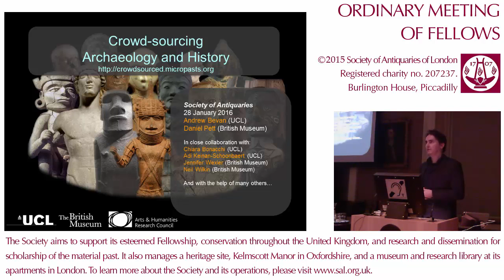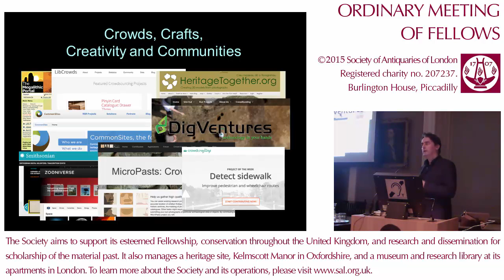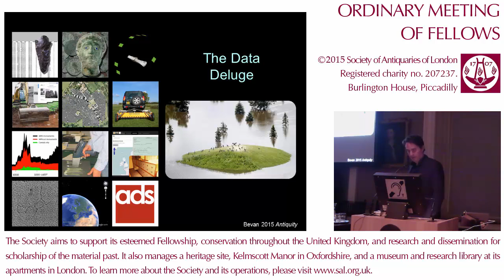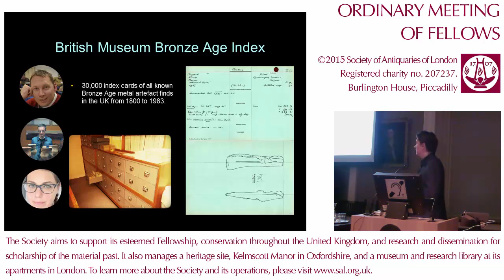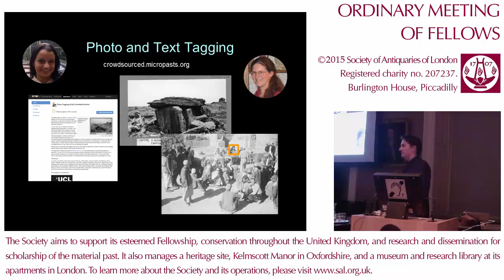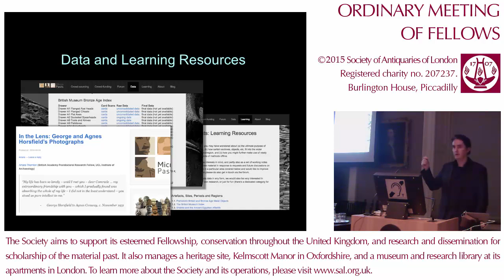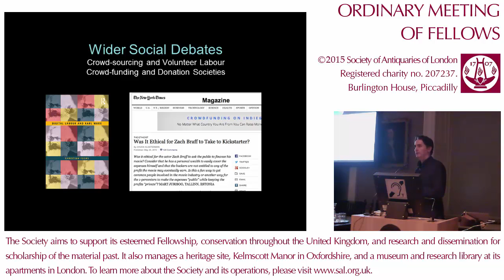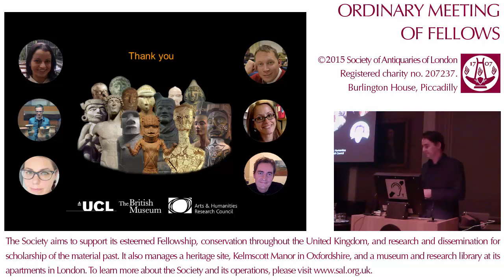28 January 2016: SAL OM, Andrew Bevan, FSA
28 January 2016. 'MicroPasts', Andrew Bevan, FSA.